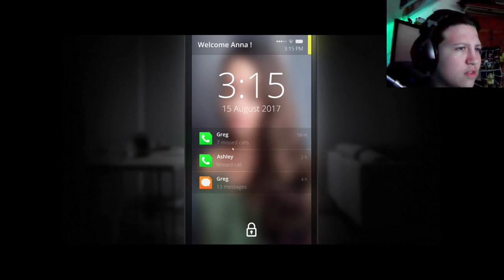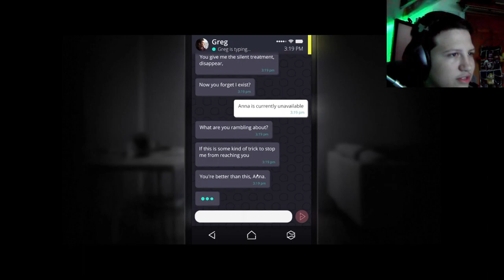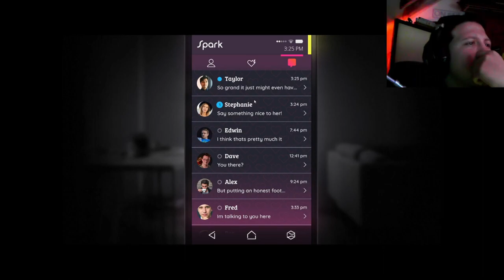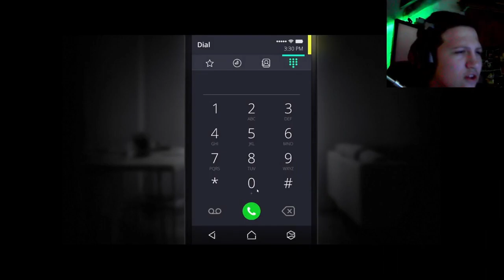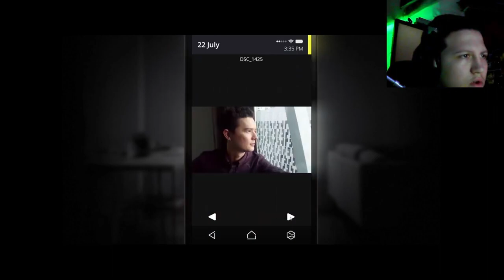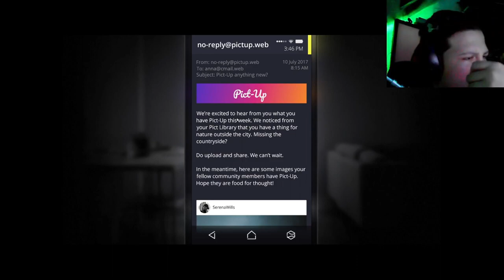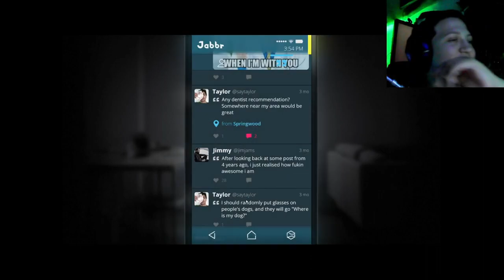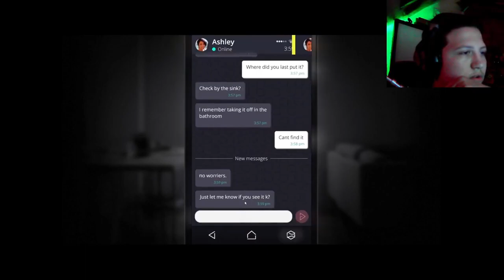The phone landed on my doorstep [Simulacra]